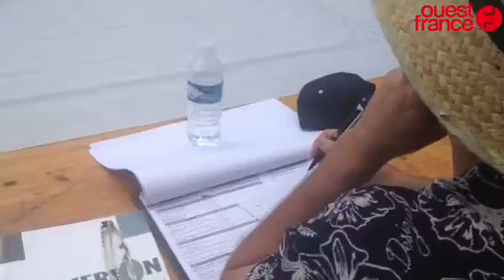Bagad Carhaix - championnat des bagadoù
Mnmm